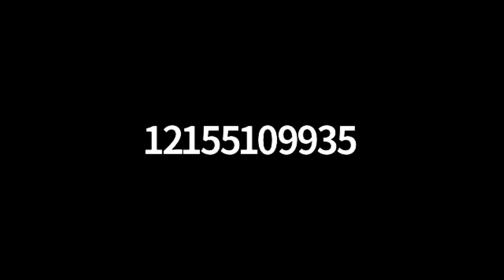Part I October 8, 2020: Keynote - Josh Shapiro, Attorney General, Pennsylvania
Josh Shapiro, Attorney General, Pennsylvania